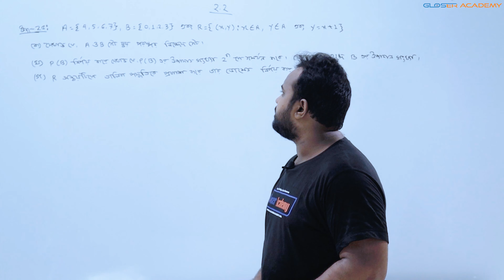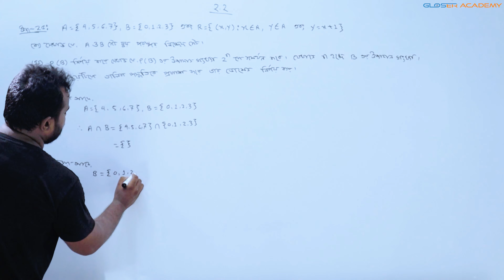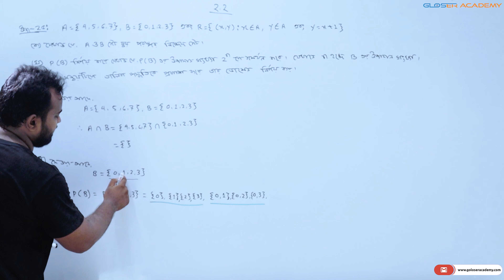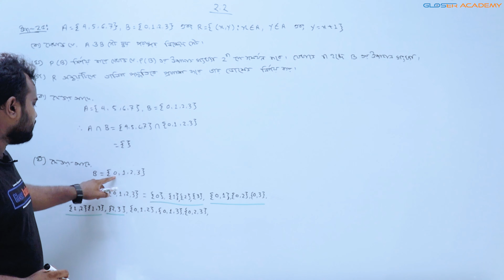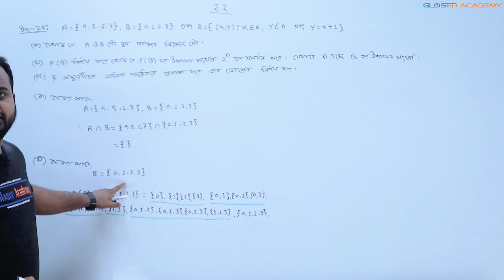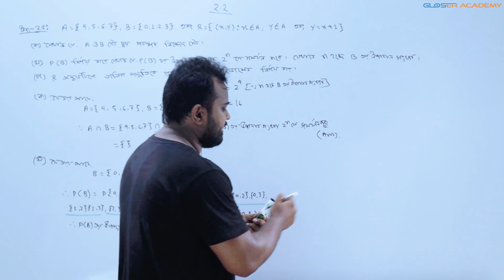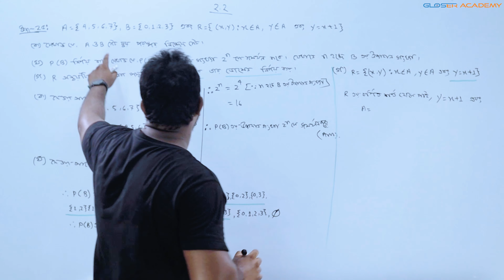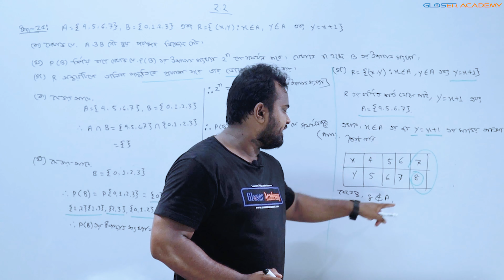সেট ও ফাংশন | অনুশীলনী - ২.২ | উদাহরণ-২৫ | নবম দশম শ্রেণির গণিত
বাস্তব বা চিন্তা জগতের সু-সংজ্ঞায়িত বস্তুর সমাবেশ বা সংগ্রহকে সেট বলে। যেমন:গ্লোজার একাডেমীর ৩টি বইয়ের সেট।

সেট  সম্বন্ধে শিক্ষার্থীদের সুস্পষ্ট জ্ঞান থাকা প্রয়োজন , এ কথা মাথায় রেখে আমরা আমাদের সেট অধ্যায়ের উপর সম্পূর্ণ একটি ভিডিও টিউটোরিয়াল তৈরি করেছি। আমাদের এই ভিডিও টিউটোরিয়াল এর মাঝে সেট  বিষয়ে সামগ্রিক আলোচনা করা হয়েছে |

আমাদের ভিডিও টিউটোরিয়াল শেষে তুমি ---
✭সেটের সকল প্রকারভেদ ও প্রতীক সম্পর্কে সঠিক জ্ঞান অর্জন করতে পারবে।
✭যেকোন প্রকার সেট প্রকাশ করতে পারবে ।
✭অন্বয় ও ফাংশন ব্যাখ্যা করতে পারবে ।
✭ডোমেন ও রেঞ্জ ব্যাখ্যা করতে পারবে ।
✭ফাংশনের লেখচিত্র অঙ্কন করতে পারবে।

এতদসংক্রান্ত বিভিন্ন সমস্যার সমাদান করতে পারবে।এই ভিডিওটি সেট অধ্যায়ের  ৭ম পর্ব, ধারাবাহিক ভাবে এই অধ্যায়ের  ক্লাস পেতে আমাদের  চ্যানেলের সাথে থাকুন।